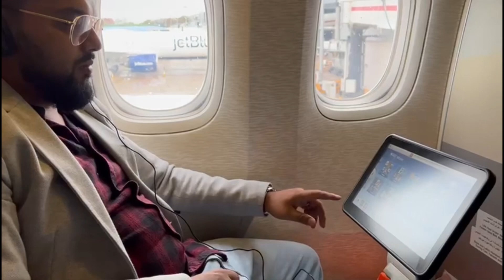Dubai October 2022